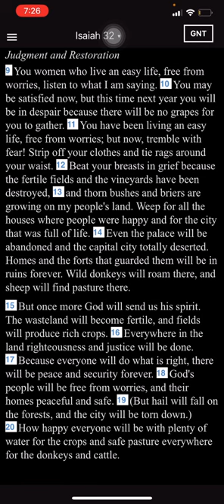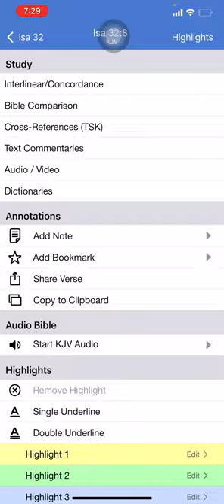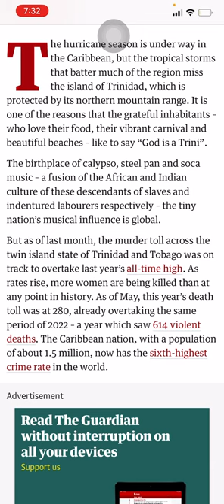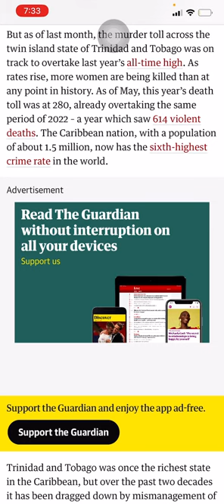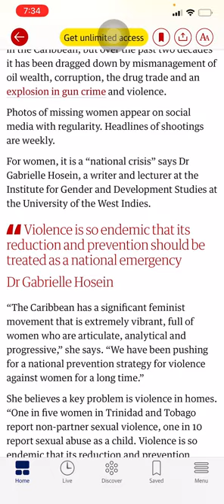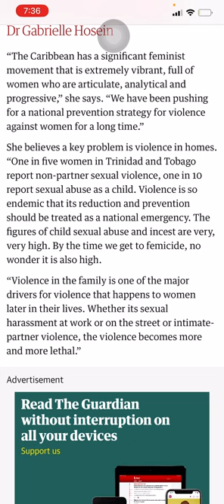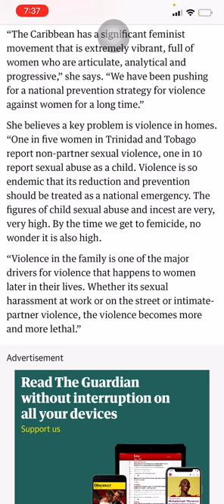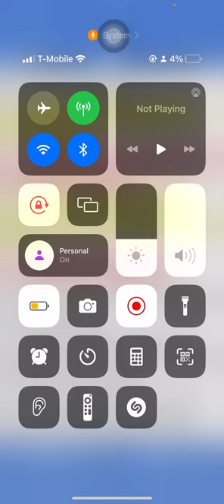"You have been living an easy life, free from worries; but now, tremble with fear!"